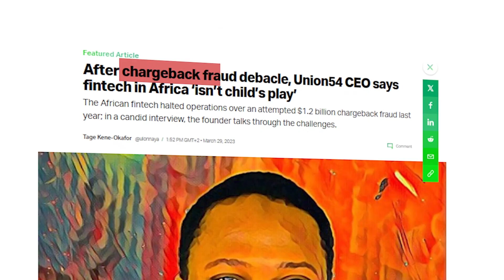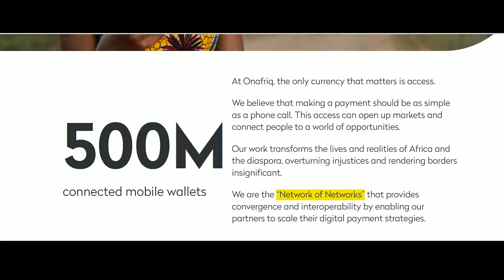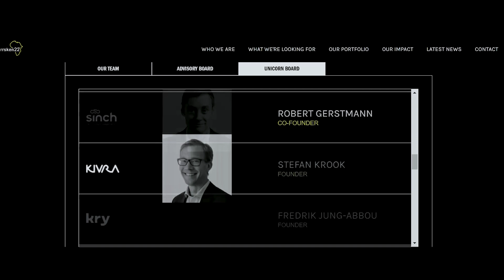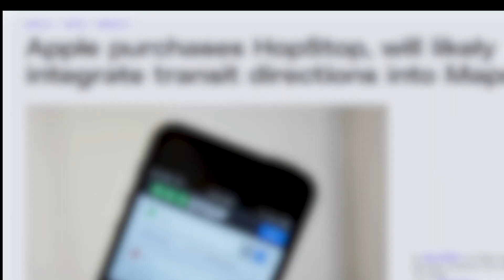How to Pivot with Union54's Perseus Mlambo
Today's guest is Perseus Mlambo, Co-founder and CEO of Union54, the developers of the social commerce app ChitChat.

The company started as Zazu, an agtech startup, which pivoted to Zazu the neobank. After issuing virtual cards for their users and seeing the demand other fintechs had for virtual cards, they pivoted to Union54 the card issuing API, which after massive traction in the fintech ecosystem and subsequent issues with fraud, has pivoted once more to ChitChat.

With many pivots come many lessons, and in this episode, Perseus shares his lessons and much more.

00:00 - Intro
03:01 - Perseus' Pivots
05:14 - Union54 and chargeback fraud
09:37 - Are Union54's problems solvable?
12:30 - Stakeholder management
19:03 - Alternative options for the company
22:27 - Perseus' conviction in the team & the opportunity
27:00 - Union54's newest product, ChitChat
30:18 - ChitChat's unique cap table structure
34:37 - What's the vibe in the ecosystem?
38:05 - The vision for the company